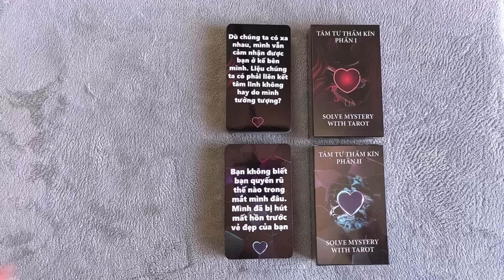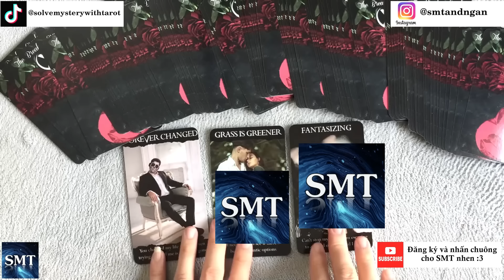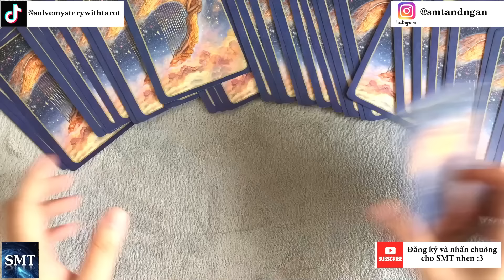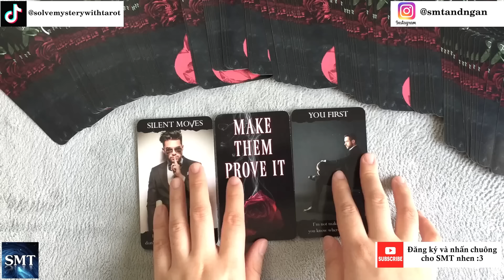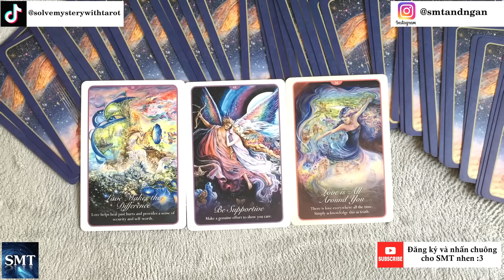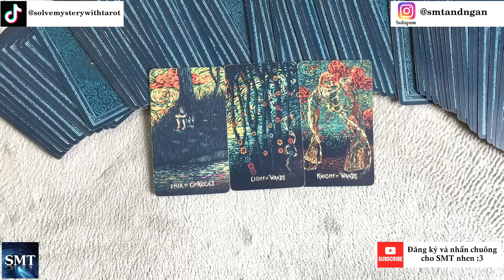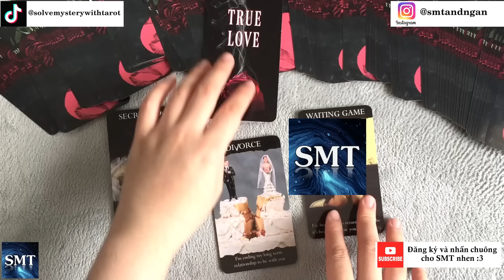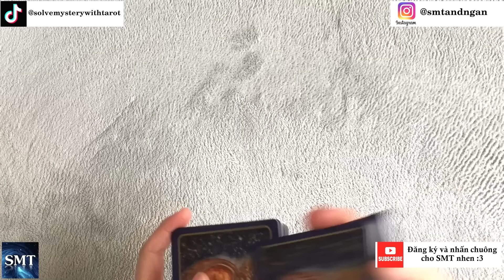Chọn tụ bài: Sau khi hai người chia xa, ngắt kết nối thì giờ họ cảm thấy thế nào về bạn? (TIMELESS)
Chào mừng các bạn đến với kênh Youtube Solve Mystery with Tarot của mình. Mình là Tarot Reader với nghệ danh là Huỳnh Kim Ngân. Hiện SMT đã ra thêm các sản phẩm thương hiệu để giúp mọi người chủ động hơn trong việc tự khám phá ra khía cạnh tình cảm bản thân.

Dưới đây là Mục thời gian cho các bạn chọn:
Chọn 1 tụ bài: 00:07
Tụ 01: 01:09
Tụ 02: 10:59
Tụ 03: 22:44

-TikTok (Ngân có đăng những video xem bài ngắn và có TikTok Shop, mời bạn ghé thăm)

-Facebook (mời bạn đặt lịch xem riêng qua FB cá nhân, Ngân trả lời tin nhắn bên FB nhanh hơn Insta)

Ngân có đăng những video ngắn xem bài trên Insta, mời bạn xem qua)

Note! Tarot xem năng lượng chứ không xem duyên số. Việc xem tụ chung sẽ có sai khác vì tụ sẽ thiên hướng nhận năng lượng trội. Những vấn đề như sức khỏe, luật pháp, cưới hỏi, duyên số, xin mời các bạn tìm đến mục tâm linh khác và liên lạc với chuyên gia.